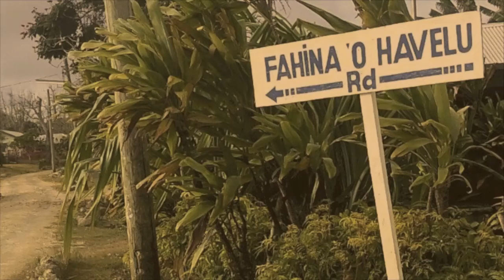Best of my Love (cover)